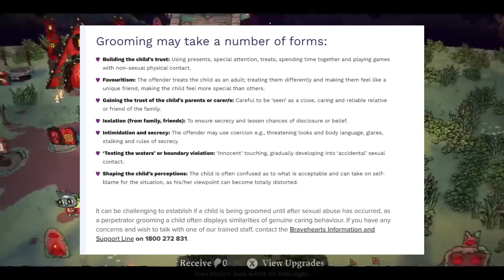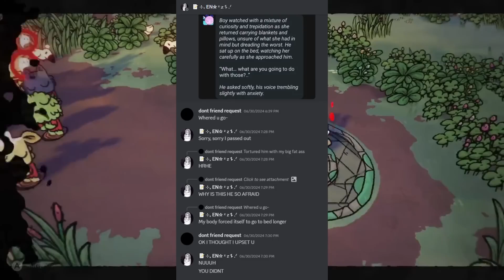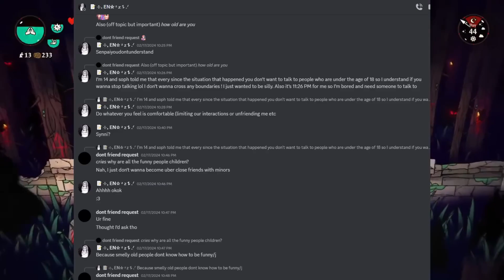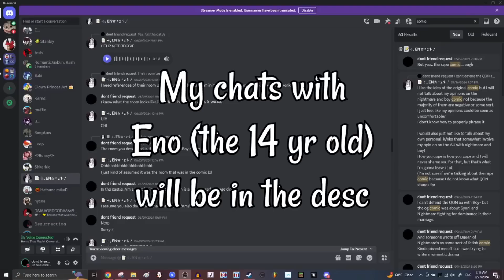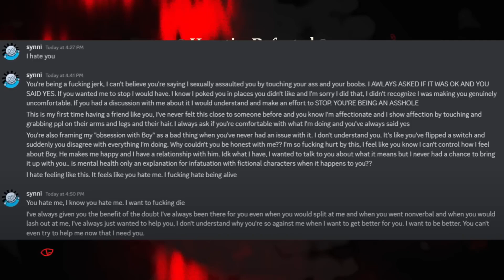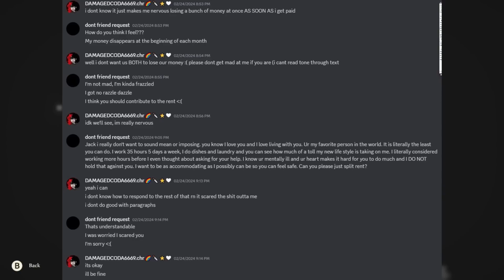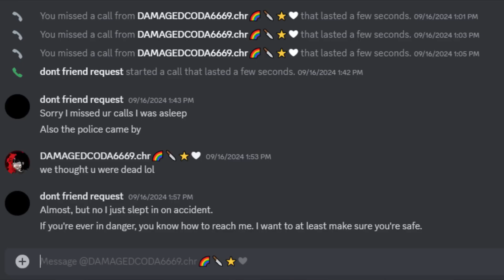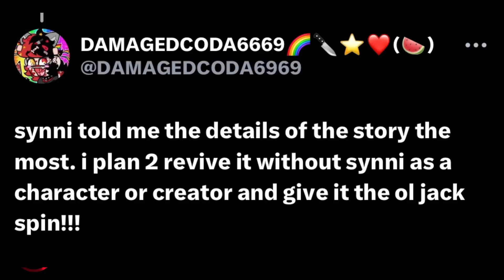My response part 1 (Synnibear03's grooming response Mirror)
This is a mirror of Synnibear03's terrible response to her grooming allegations. To the point that she downplays her actions to Trump quotes

Her response for taking it down:

"I took down my response video, I don't think it's appropriate to leave up. I don't think I was right to make that video, it was way too soon and I was still processing what I had done and I was extremely emotional about the situation so I put my energy into the wrong things. I was too focused on how hurt I was and took attention away from the people I had hurt. My priorities have been in the wrong place, and I recognize that. I was too focused on trying to fix everything instead of working on myself and my mental state. I was in no place to make a response video so soon. The people saying I don't care about what I've done or the people I've hurt are wrong, I simply hadn't processed the situation until recently. I realize now that my actions have traumatized multiple people and I have no way of knowing how my actions will impact them in the future. I genuinely didn't think that what I was doing was hurting them, and the fact that I didn't recognize that is definitely a problem I plan on fixing. I have a huge problem with oversharing extremely obscene and grotesque content with people I barely know, one of which being Eno, and that needs to change. I'm in therapy, I'm considering entering a rehabilitation program, I do genuinely want to make sure I don't hurt anyone else with my degeneracy. I don't want to make any more victims. This isn't me trying to come back to my platform, I just want to make my intentions known. I took down my video because it was awful, I'm done blaming other people for where I am. I'm getting help behind the scenes."